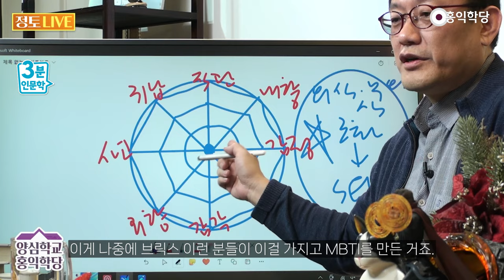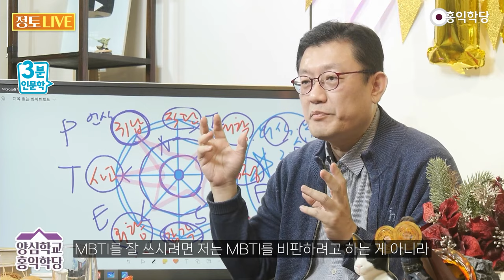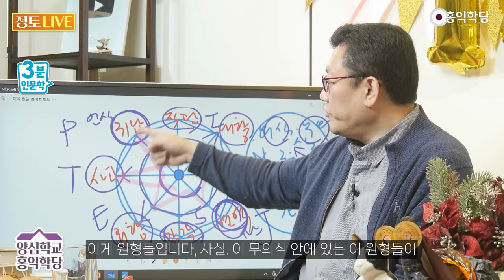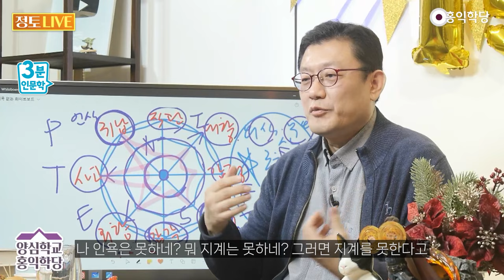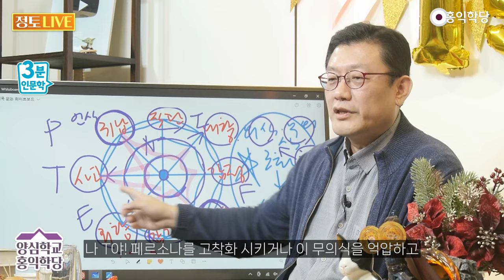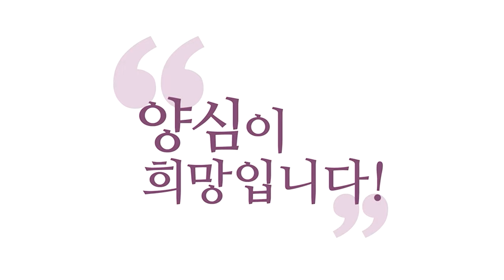[3분 인문학] 잘못 사용되고 있는 MBTI (feat. 융)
240111 정토LIVE

여기가 직관, 감각, 귀납, 연역, 사고 뭐예요 이게 여러분?
MBTI예요. MBTI 원형이 지금 융이, 이거를 레드북이라고
융이 자기 노트에 해놓은 거를, 책으로 출간된 게 있는데
융의 노트에 이게 들어있는 거예요.
이게 나중에 브릭스 이런 분들이 이걸 가지고 MBTI를 만든 거죠.
간단하게 융은 이게 원만해야 해요.
거미줄 이론, 우리 학당의 거미줄 이론처럼 원만해야 되고요.

지금 MBTI는요. 이게 얼마나 치우쳐있나를 보는 겁니다.
나는 이쪽이, 이쪽 이렇게 막 이렇게, 치우친 게 나오겠죠.
치우친 거를 나라고 지금 생각해요.
자, 이 치우친 MBTI가 나야! 그러면 이제 어떻게 될까요?
사람들이. 넌 P라서 그래. 넌 T라서 그래.
누군가는 이제 T가 과하겠죠. 넌 T라서 그래.
자, 이러면 무슨 이게 심리적으로 개선이 되겠어요?

원만한 인격을 향해 갈 수 있겠어요? 아시겠어요?
넌 T라서 그래. 그래 버리면 치우친 에고예요.
그 에고가 지금까지 살아온,
이 MBTI 자체가 페르소나일 수 있습니다.
뭐냐면 내가 사회적으로 보여주고 싶은 나일 수 있어요.
왜냐면 MBTI는 자기가 체크하거든요.
자기가 체크를 하다 보니까

본래의 온전한 나를 찾는데 도움주는 정보가 아니라
페르소나를 더 고착화시키는데 도움을 줄 수도 있어요.
MBTI를 잘 쓰시려면 저는 MBTI를 비판하려고 하는 게 아니라
단순히 잘 쓰자는 거예요. MBTI에서 알 수 있는 거는요.
온전한 나를 찾아가기 위한 정보여야 돼요.
그래서 현재 나의 본래의 모습을 찾아야 돼요.
그런데 남을 의식하면서 리스트를 체크해버리면 뭐가 돼요?

나의 페르소나가 나와요.
보여주고 싶은 사회적 자아가 나와버려요.
근데 이게 나오건, 이것이 나오건. 나의 본래적 자아를
이해하기 위해서 MBTI를 해서 내 본래 성격을 찾았건 간에
내 성격은 본래 이러니까, 이게 나의 페르소나니까 해버리면요.
이 반대되는 요소들은 그림자가 되겠죠, 이제.
응어리가 되겠죠. 그리고 고착화 되겠죠.

의식과 무의식은 영 조화를 못 이루겠죠.
집단무의식 안에 있는 좋은 원형들이 밖으로 못 나오겠죠.
이게 원형들입니다, 사실. 이 무의식 안에 있는 이 원형들이
밖으로 나와서 원만해져야 돼요. 그래서 보세요.
논리적이면서도 남의 감정을 잘 공감하고
이해할 수 있어야 되고요. 사회적으로 밖에서 의미를 찾지만,
또 안에서 혼자 있을 때도 잘 놀 수 있어야 돼요.

혼자서 잘 노는 애가 밖에서도 잘 놀아야 돼요.
그리고 어떤 사물을 볼 때, 영적 직관도 감도 캐치해야 되고
상황의 결도 잘 읽어내야 돼요.
학당식으로 말하는 감과 결 아니에요?
감도 잘 읽어야 되지만, 결도 잘 읽어야 돼요.
연역적인, 항상 나는 14조, 양심의 원칙에 따라 살겠다는
연역적인 부분도 있어야 되지만 그 양심이라는 게

그걸 밀고 나가면 또 꼰대가 되고요. 독재가 돼요.
이 양심의 원칙을 따라 살기 위해서라도, 어떻게 해야 해요?
단순히 10계명만 밀고 나가면 안 되고.
남들의 입장을 잘 이해하면서 귀납적으로,
그 상황 상황에서 또 답을 찾을 수 있어야 돼요.
원만한 인격을 이루는 그 원형들인 겁니다, 사실은.
원만한 페르소나를 만드는,

부캐가 본캐가 되게 만드시면 되죠. 이해되세요?
계속해서 더 올바른 페르소나를 만들어갈 수 있는 거예요.
내 그림자도 다 껴안고 녹이면서,
이 그림자를 승화시켜야 되는 거예요. 원만한 인격.
깨어서 해야 돼요. 6바라밀을 하나만 잘하면 안 되듯이
저희도 만약에 6바라밀을 체크하면, 나는 보시바라밀을 잘하네?
나 인욕은 못하네? 뭐 지계는 못하네? 그러면 지계를 못한다고
누가 말할 때, 너 지계 못하잖아? 나 원래 지계 못해.

나 보시야! 마찬가지로 너는 왜 감정적으로 남의 공감을 못해?
나 T야! 페르소나를 고착화 시키거나 이 무의식을 억압하고
내 에고를 어느 한 방향으로 치우치게 몰고 가는데
MBTI가 활용되면 안 된다는 겁니다.
원만한 인격을 갖추는 요소여야죠.
자, 지금부터 MBTI에 나온 모든 요소들을
내가 더 원만하게 갖추려고 노력해야 돼요.

내 강점이 여기에 있다는 건 알 수 있지만, MBTI로.
약점을 어떻게 보완해서 원만하게 만들건가도 고민하셔야 돼요.
MBTI는 그렇게 활용해야 돼요.
김경일 박사 같은 분은 MBTI를 최근 3, 4년의 내 사회적 얼굴,
페르소나라고 아예 봐 버리시더라고요.
꼭 페르소나만은 아닌 것 같아요.

나의 본래의 자아를 찾는 작업도 되는 것 같아요, MBTI는.
다만 더 원만하게 본래의 자아를 찾아서 원만하게 닦으시려면,
깨어서 항상 이 8방의 요소들을 고루 갖추면서 가시면 어떨까?
그래서 무의식과 의식, 신성과 개성을 조화시키자.
개성과 신성의 조화, 의식과 무의식의 조화.
이게 원래 융의 목표였다. 저는 이제 그렇게 봤습니다.